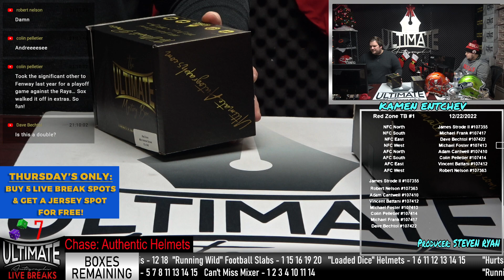Andre Johnson and Warren Sapp Mini Helmets - 12/22/2022 7 P.M. Live Breaks